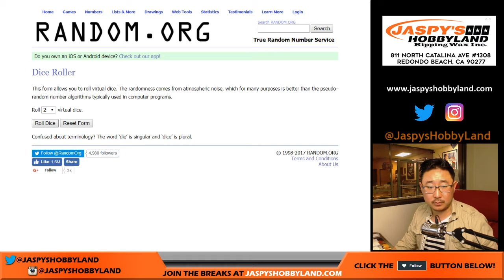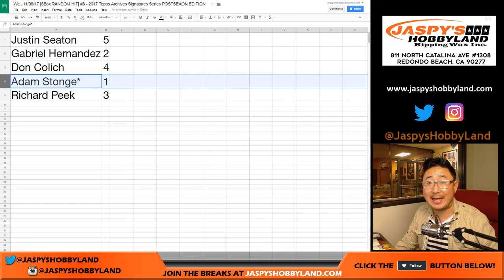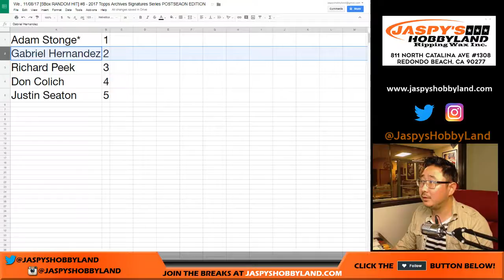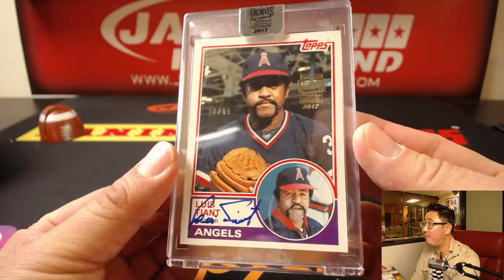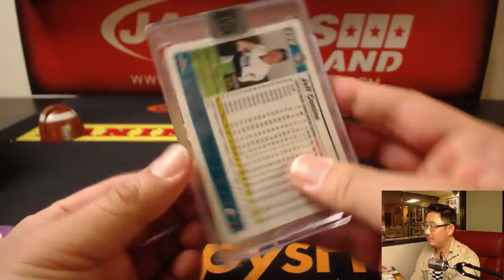We., 11/08/17 [5Box RANDOM HIT] #8 - 2017 Topps Archives Signatures Series POSTSEAON EDITION